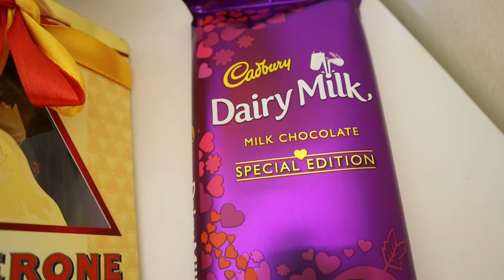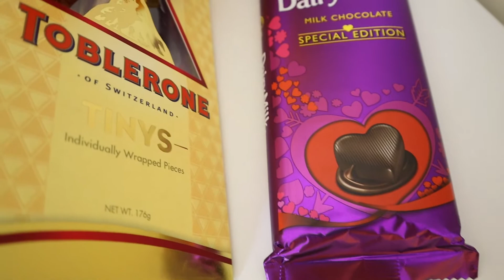It Might Be You (Marilyn Cover)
"It Might Be You" is a song with music written by Dave Grusin, and lyrics written by Alan & Marilyn Bergman. It was performed by singer/songwriter Stephen Bishop in the 1982 film Tootsie starring Dustin Hoffman and Jessica Lange. The song was nominated for an Academy Award for Best Original Song in 1983.